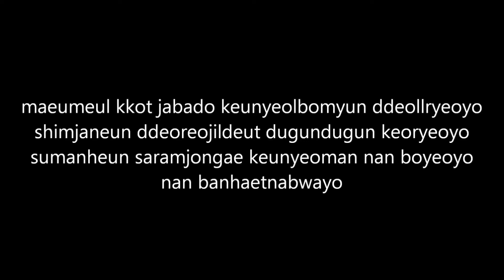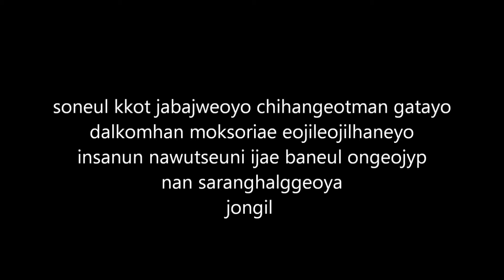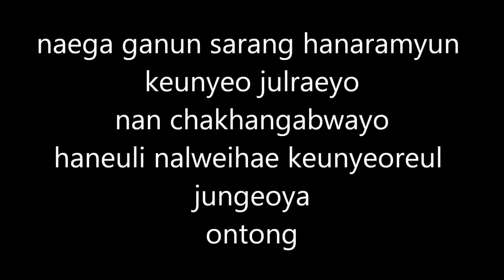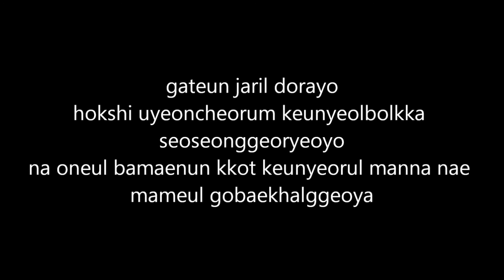FT Island - Bing Bing Bing FanChant for KMW in Malaysia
Fan Chant by MY FT Island